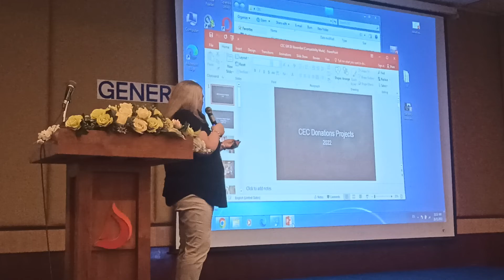Chiang Mai Expats Club General Meeting 26th November 2022 Donation Committee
Chiang Mai Expats Club General Meeting 26th November 2022